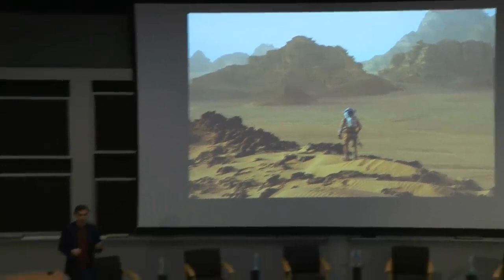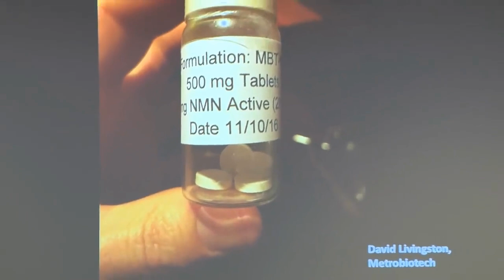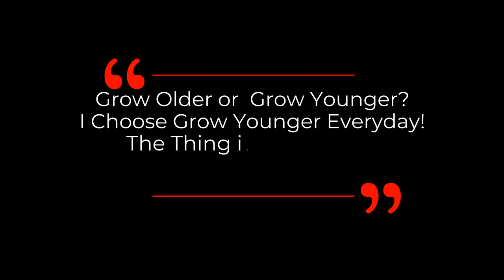NMN PROTECTS THE GENOME | Dr David Sinclair Interview Clips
Dr. David Sinclair presents about the NASA project is working on potentially using NMN to try to protect astronaut from cell damage during and after long space trip.